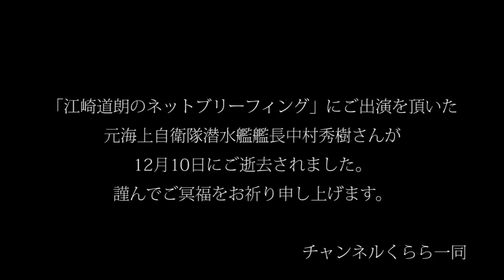中村秀樹元潜水艦艦長がご逝去されました